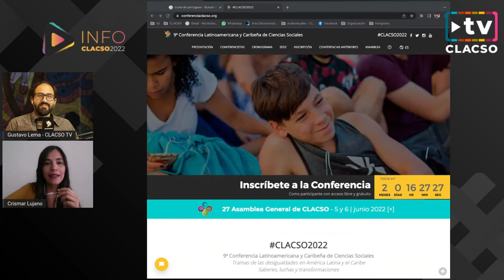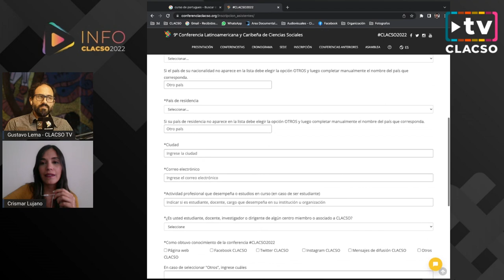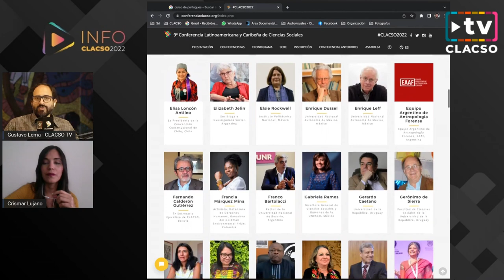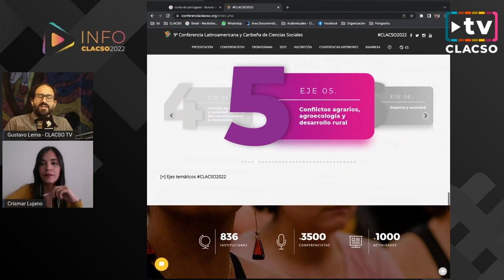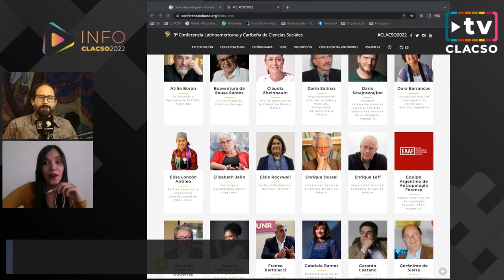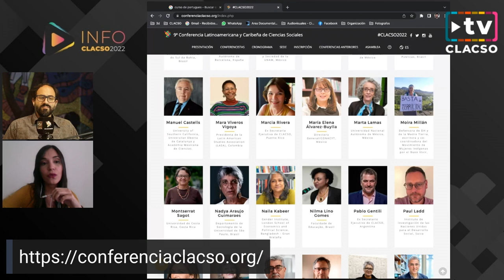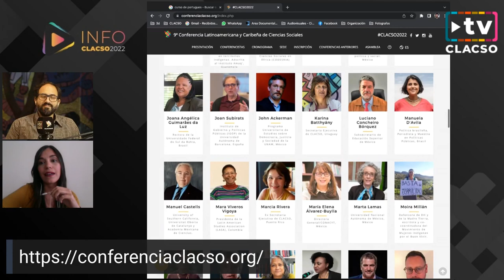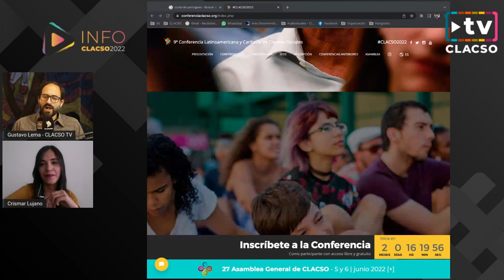Crismar Lujano: "En CLACSO2022 estarán los más destacados investigadores de la región y el mundo"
Crismar Lujano: "En CLACSO2022 estarán los más destacados investigadores de la Región"